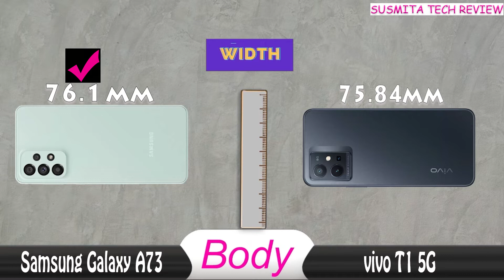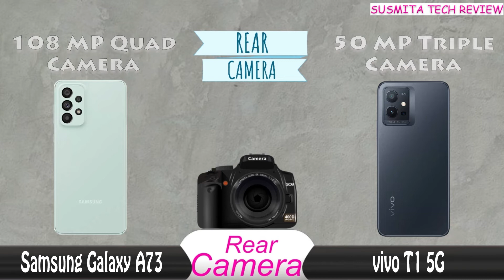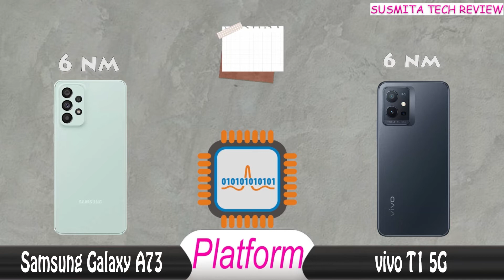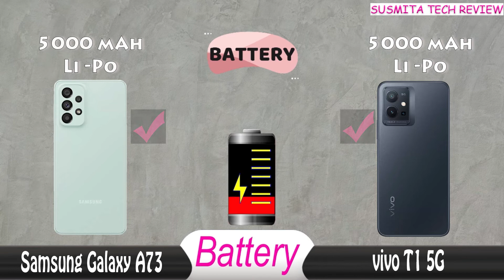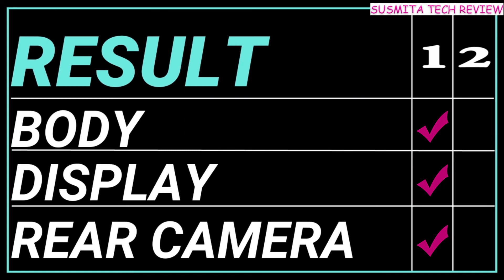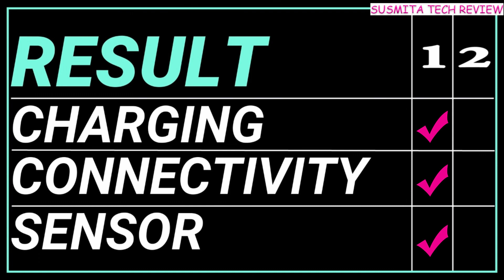galaxy a73 vs vivo t1 5g